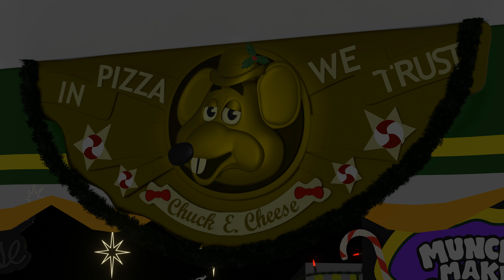Murphy Crayola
Would you like a fruitcake?

Voices by: Nintega Dario, Sayori's Plush Vlog!
Chuck E. made by: TheLapisBlock
Other Characters made/edited by: Nintega, Bitwizard, AntherFoxx, ReminaProd, CEC Blender, CathodePlayer
Stage by: CEC Blender